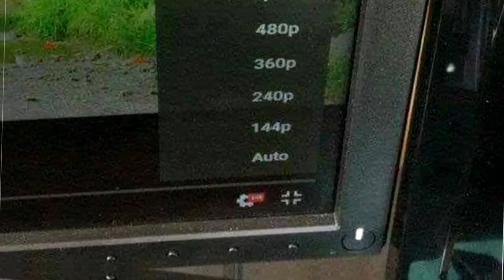Loomian Legacy in 16k...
I really hoped you enjoyed!